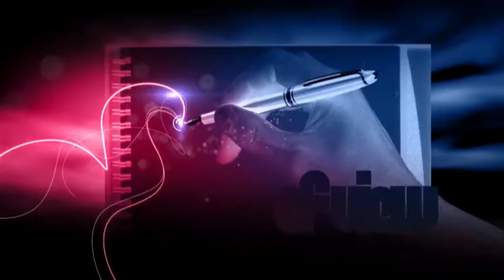EPIKERA 5 1 18 DIONISIOU VENIZELOS PART 1mpg